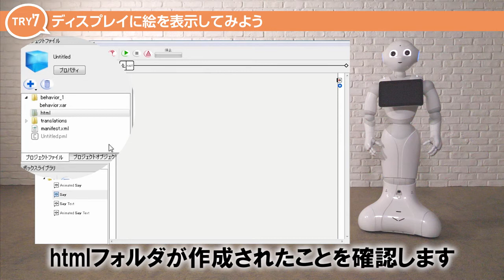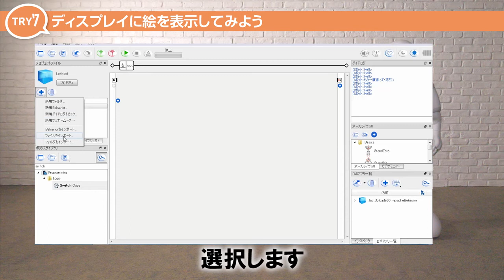ペッパーくん研修用動画 Choregraphe 18：TRY7 基本課題 （ディスプレイに絵を表示してみよう / P38）